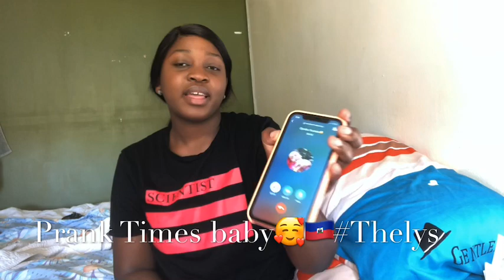Marim pa vlem nan youtube 😭 ( prank sou Djenika Charles 😂)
Vidéo sa se yon prank sou yon youtuber ki rele Djenika Charles m dil ke marim pa vlem sou youtube gad reyaksyonl 😂❤️